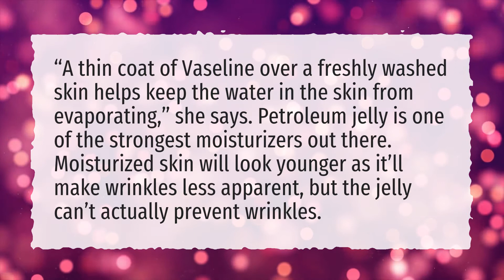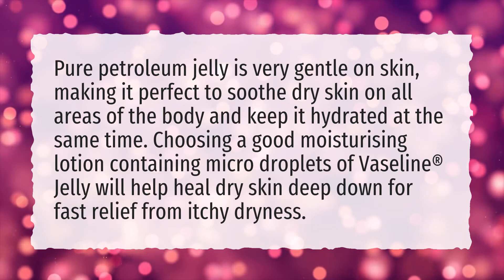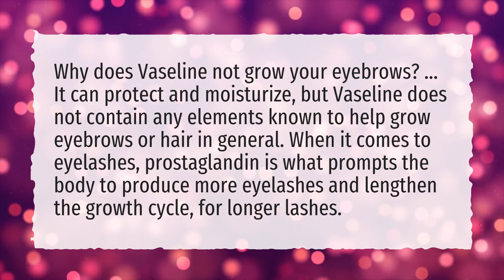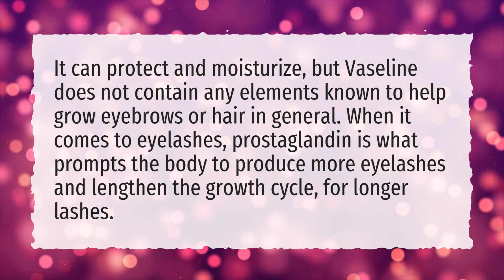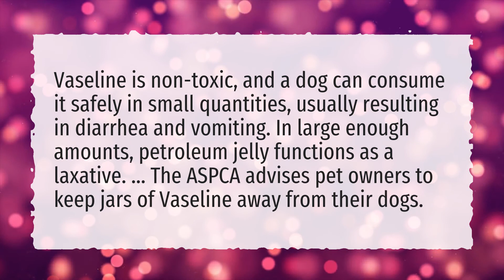More About Vaseline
00:00 ➔ Does Vaseline expire?
00:22 ➔ Does Vaseline help with wrinkles?
00:47 ➔ Can I put Vaseline on my tattoo?
01:10 ➔ Does Vaseline help dry skin?
01:35 ➔ Can Vaseline remove pimples?
02:01 ➔ Can Vaseline make your eyebrows grow?
02:26 ➔ Can I use Vaseline on my face as a moisturizer?
02:53 ➔ Does Vaseline help eyebrow growth?
03:16 ➔ Does Vaseline help your breast grow?
03:37 ➔ What happens if a dog eats Vaseline?